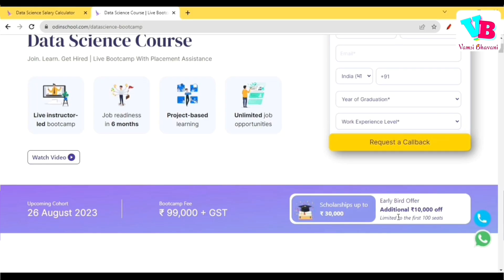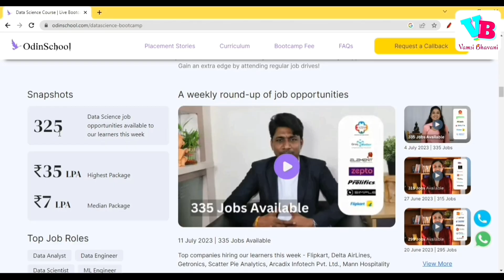4 Years BTech Subjects/Syllabus in 5 Minutes [Telugu] | Vamsi Bhavani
In this video, we will discuss about all subjects in BTech CSE. This will help you with a glimpse of each and every subject in BTech CSE syllabus. All this is explained in telugu. Hope you all like it.
Subjects Discussed -
0:00 - Intro
0:08 - M1
0:14 - Chemistry
0:21 - Basic Electrical Engineering
0:27 - English
0:35 - M2
0:44 - Physics
0:53 - C language
1:07 - Engineering Graphics
1:20 - Digital & Analog Electronics
1:32 - Data Structures & Algorithms
1:50 - Maths (Ptob & Stats)
1:56 - Computer Organization & Architecture
2:22 - Odin School
3:48 - C++
4:02 - Discrete Mathematics
4:12 - Operating Systems
4:32 - DBMS
4:49 - Java
5:12 - Theory of Computation
5:37 - Software Engineering
5:50 - Computer Networks
6:07 - Compiler Design
6:23 - Projects
6:32 - Outro & Summary

Jai hind!!!